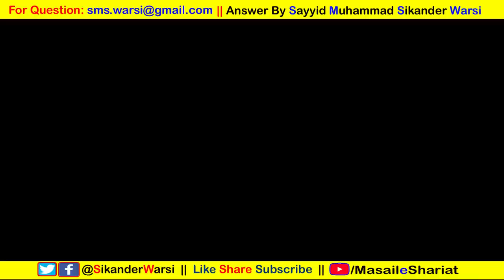रमज़ान में बीवी से हमबिस्तरी करना कैसा क्या नापाकी में रोज़ा हो जाता है Napaki Me Roza Rakhna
Topic
Sikander Warsi about Roze ke Masail
roza hambistri, roza jima, roza wati, ramzan biwi hambistri
kya ramazan me biwi se hambistri kar sakte hai, kya kya sehri me naha kar roza rakh sakte hai,
kya napaki ki halat me roza rakh sakte hai,
kya bina gusul kiya koi napak aadami roza rakh sakta hai.
sikander warsi about hambistari in ramzan
sikander warsi about roza masail
sikander warsi on roza humbistari ramzan
क्या रमज़ान में बीवी के साथ हमबिस्तरी कर सकते हैं, क्या नापाकी में रोज़ा रख सकते है,
hambistari in ramzan in islam
mah e ramzan me biwi ke sath humbistari karna kaisa
क्या सेहरी में नहा कर रोज़ा रख सकते है, न नापाकी में रोज़ा हो जायेगा,